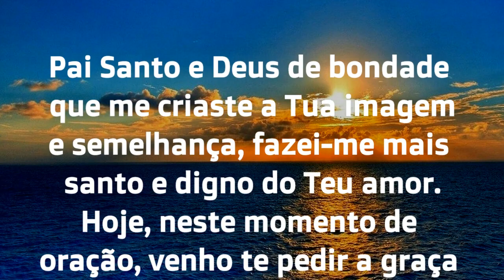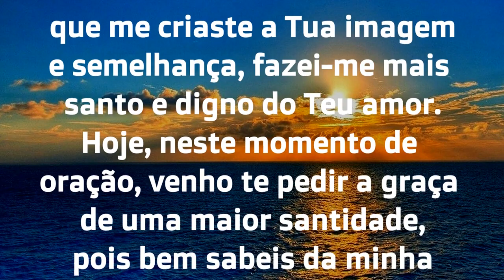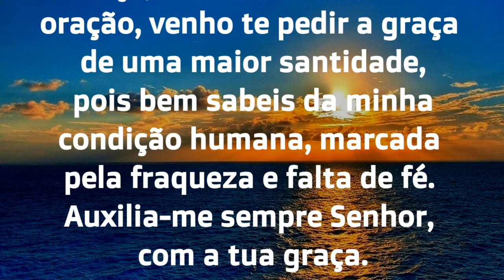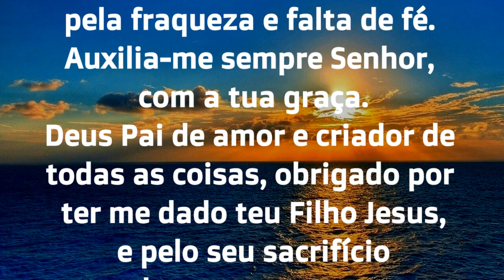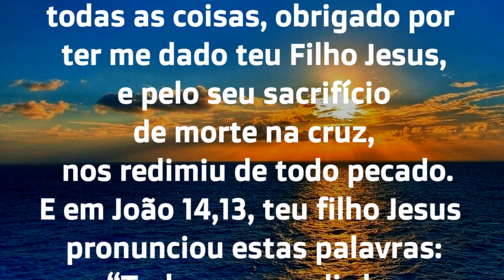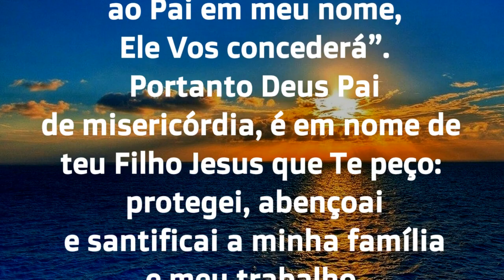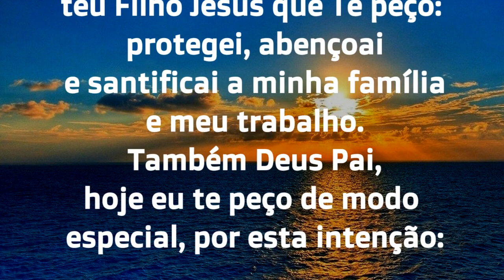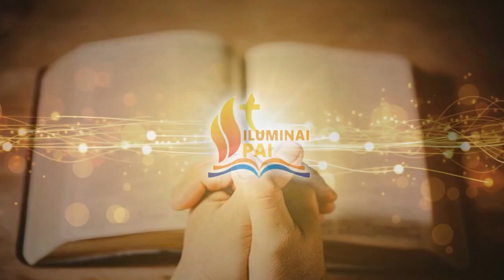12/07/2023 ORAÇÃO DO DIA Tudo por Jesus Nada sem Maria Iluminai PAI